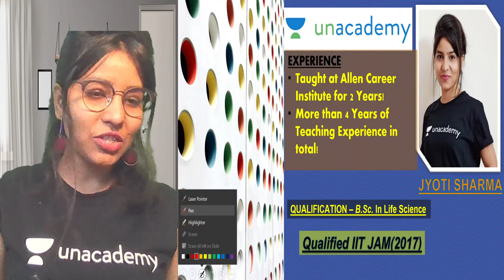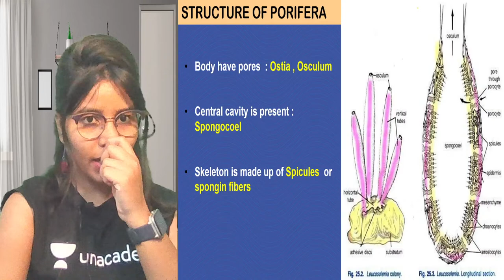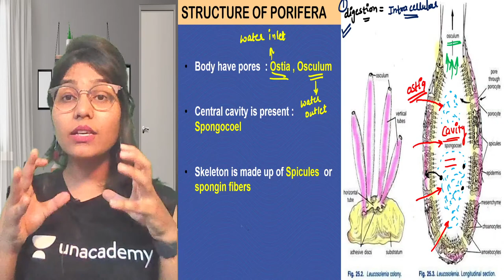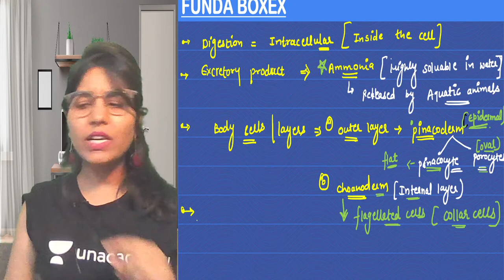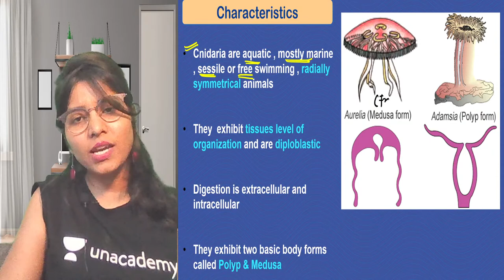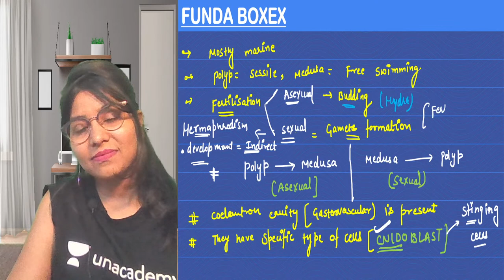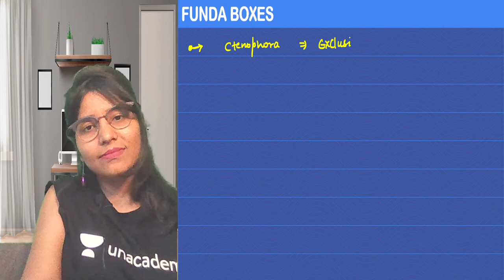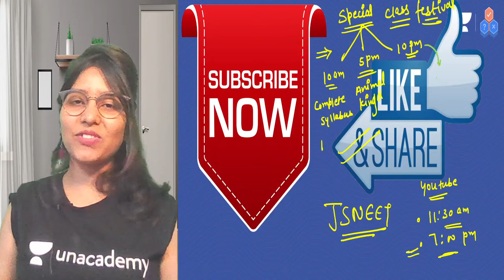NEET Scorer | Animal Kingdom - Porifera, Cnidaria & Ctenophora | NEET Academy | Jyoti Sharma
In this session, Jyoti Sharma will be teaching about Animal Kingdom - Porifera, Cnidaria & Ctenophora for NEET 2022 Examination, she also shares her various strategies and preparation which help to crack the NEET examination.

👉🏼 Jyoti Sharma and other Top Educators take classes on Unacademy App.

Unacademy Subscription Benefits:
1. Learn from your favorite Educator
2. Dedicated DOUBT sessions
3. One Subscription, Unlimited Access
4. Real-time interaction with Educators
5. You can ask doubts in live classes
6. Limited students
7. Download the videos & watch them offline